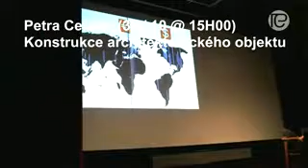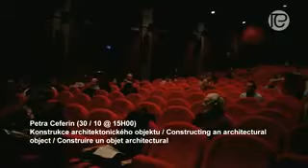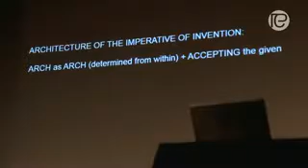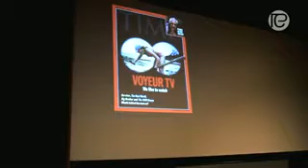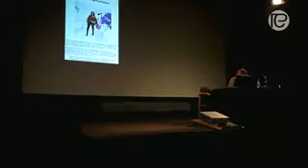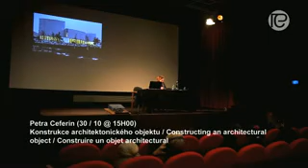Petra Ceferin - Constructing an Architectural Object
Philosophy of Truths: An International Symposium on the Work of Alain Badiou
October 30th to 31st, 2014
French Institute in Prague, movie theater “KINO 35”
Štěpánská 35, Prague 1

Alain Badiou offers an important corrective to the current state of philosophy. He admits that, as others claimed, there are “only bodies and languages,” but he adds: “except there are also truths.” According to Badiou, truths are eternal and universal, although they appear locally when an event overturns a given situation. Badiou’s “except there are” is of considerable importance for the contemporary era: it leads thought out of the impasse of postmodernism, of finitude and of a “democratic materialism.” His conception of truths is supported by the consistency and the breath of Badiou's thought (which includes mathematical ontology, set theory as well as Lacanian psychoanalysis and contemporary logic) and constitutes one of the most important philosophical projects of our time.
The symposium “Philosophy of truths” will analyze the richness of Alain Badiou's philosophy and its potential contribution to understanding Central and post-communist Europe. The symposium will further address the relations between Badiou's thought and other disciplines such as aesthetics, politics, and architecture.

Charles University in Prague, Faculty of Education
Academy of Sciences of the Czech Republic
French Institute in Prague
A2 cultural bi-weekly